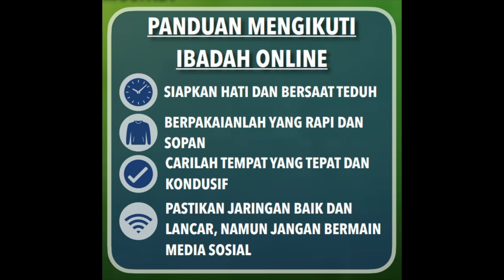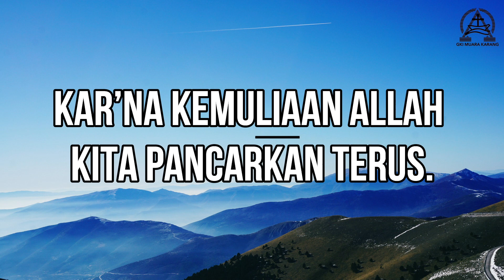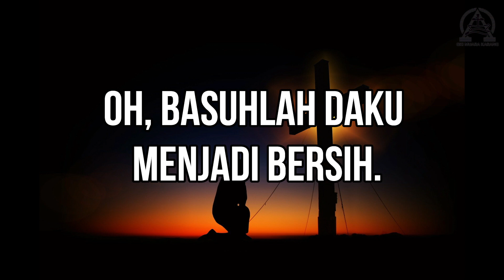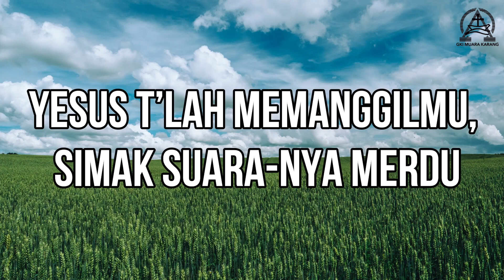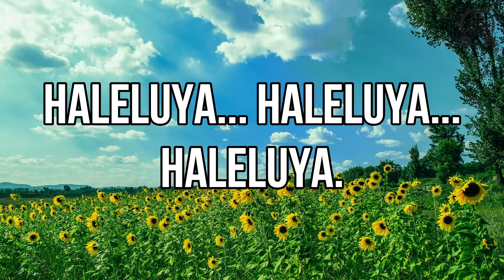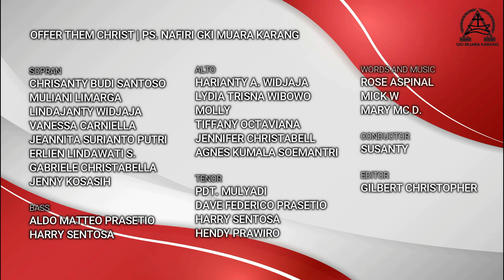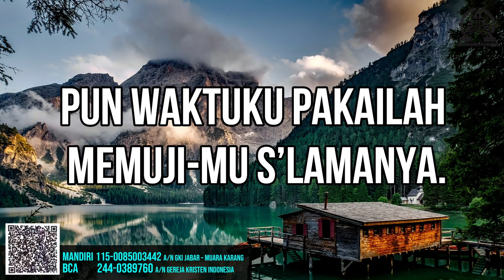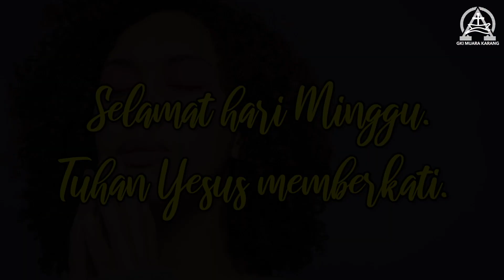Ibadah Virtual GKI Muara Karang 29 Agustus 2021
Ibadah Virtual GKI Muara Karang

Tema: "Hidup Beriman Yang Benar"
Oleh: Pdt. Mulyadi